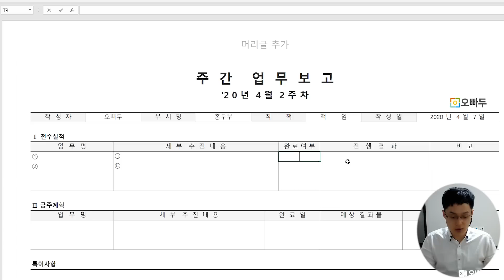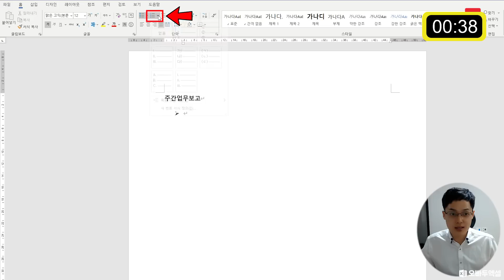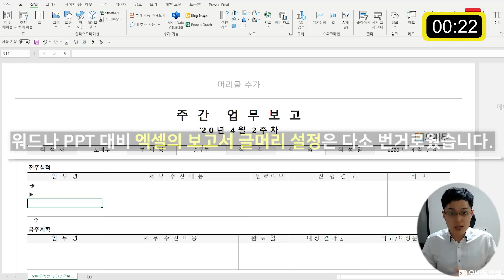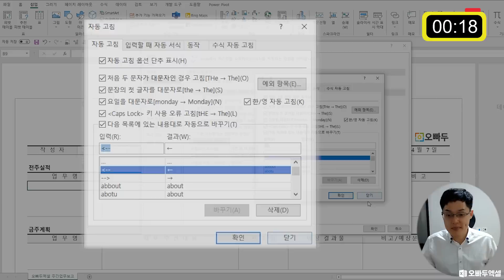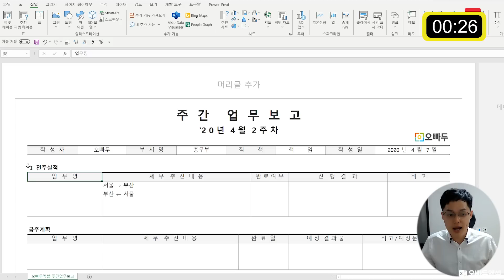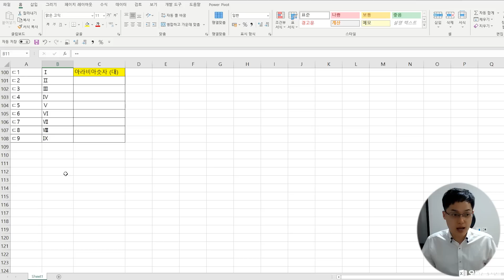엑셀 자동 고침 기능의 새로운 발견 | 보고서 작성 시 알아두면 유용한 엑셀 필수 기능 | 엑셀프레소 21강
00:00 엑셀 자동 고침 기능 소개
00:24 워드 글머리/특수기호 입력방법
01:47 엑셀 특수기호 입력 방법(기본)
02:44 엑셀 자동 고침 기호 추가방법
04:02 엑셀 자동고침 기호 한 번에 등록하기
05:23 자동 고침 기호 수정/제거하기